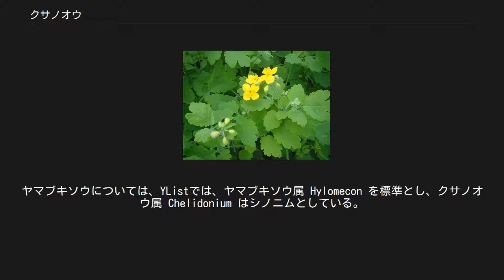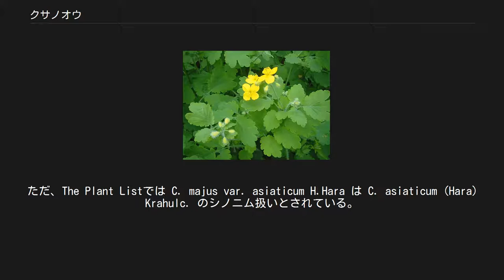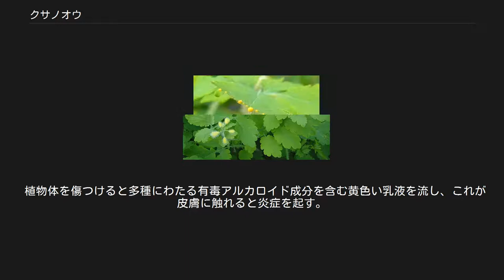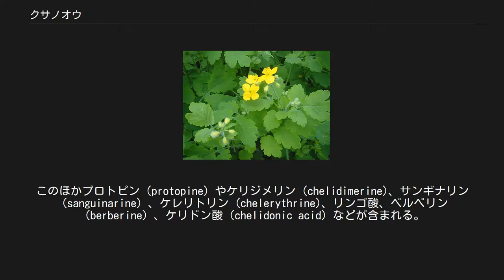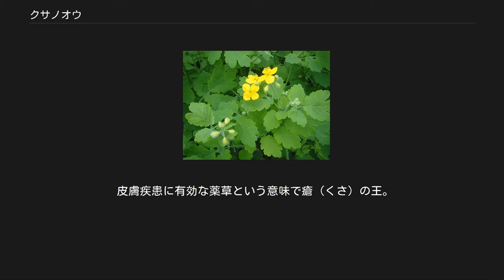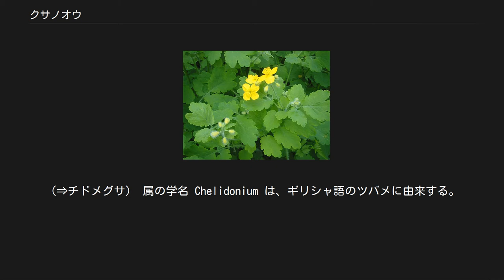クサノオウ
クサノオウは、ケシ科クサノオウ属に属する一年生（越年草）の草本植物である。
本項では属と種をあわせて解説する。
 クサノオウ属 Chelidonium は、1属1種と考えられているが、アジアには数種が存在するとする見解もある。
日本と中国に分布するヤマブキソウは本属に含められる場合があるが、牧野富太郎の所有していた標本にはヤマブキソウ属 Hylomecon の記入もされており、牧野の著した牧野植物図鑑においても、本属ではなくヤマブキソウ属に分類されている。
ヤマブキソウについては、YListでは、ヤマブキソウ属 Hylomecon を標準とし、クサノオウ属 Chelidonium はシノニムとしている。
 種としてのクサノオウ Chelidonium majus はユーラシア大陸一帯とその周辺に広く分布する植物で、ヨーロッパから北アメリカへも移植され同地にも広く分布している。
日本には北海道から九州まで分布している。
日本を含めた東アジアの温帯域に分布するものはヨーロッパ産種の1変種として扱われ var. asiaticum の変種名が付与されている。
ただ、The Plant Listでは C. majus var. asiaticum H.Hara は C. asiaticum (Hara) Krahulc. のシノニム扱いとされている。
 種としてのクサノオウについて記す。
野原や林縁に自生し、前年の秋に散布された種子はすぐに発芽して根出葉から成るロゼットを形成し越冬する。
春になると中空の茎を直立させ草丈40-80cm程度までに育つ。
葉は1-2回程度で深裂し、羽状複葉となって30cmまでに伸びるが、複雑な形とも評される。
花は直径2cm程度の鮮やかな黄色の四弁花で、稀に八重咲きの株がある。
5月から7月までの長期間にわたって咲いた後に、長さ3-4cmの莢が上を向いて実る。
莢中にある半球形の種子は黒く、種枕（エライオソーム）が付着しており、これに惹かれたアリにより散布される。
 植物体を傷つけると多種にわたる有毒アルカロイド成分を含む黄色い乳液を流し、これが皮膚に触れると炎症を起す。
皮膚の弱い人は植物体そのものも触れるとかぶれる危険がある。
 クサノオウの葉 上の葉を千切ったところ。
 莢（以上はいずれも宮城県仙台市） 本項も種としてのクサノオウについて記す。
 全草に約21種のアルカロイド成分を含み、その多くが人間にとって有毒である。
本種を特徴づける黄色い乳液などはその最たるものであるが、古くから薬用に供されており毒性が知れわたっていたからか、誤食による中毒事故は少ない。
乳液が皮膚に触れると炎症を起こす場合があり、誤食すると昏睡、呼吸麻痺、感覚末梢神経麻痺などを起こす可能性がある。
動物実験では嘔吐のデータがある。
 クサノオウにはケリドニウムアルカロイドが多く含まれる。
本種に含まれるアルカロイド成分の1つ、ケリドニン（chelidonine）にはモルヒネに似た中枢神経抑制作用がある。
もっともその効果はモルヒネよりはるかに弱い。
ちなみにケリドニンの名の由来は本種の属名である。
このほかプロトピン（protopine）やケリジメリン (chelidimerine)、サンギナリン（sanguinarine）、ケレリトリン (chelerythrine)、リンゴ酸、ベルベリン（berberine）、ケリドン酸（chelidonic acid）などが含まれる。
 古くから主に民間療法において薬草として使用されてきた歴史がある。
漢方ではつぼみの頃に刈り取った地上部を乾燥させたものを白屈菜と称し、特にいぼ取りや、水虫、いんきんたむしといった皮膚疾患、外傷の手当てに対して使用された。
また煎じて服用すると消炎性鎮痛剤として作用し胃病など内臓疾患に対して効果がある、ともされている。
しかし胃などの痛み止めとして用いる際には嘔吐や神経麻痺といった副作用も現れる。
湿疹、疥癬、たむし、いぼといった皮膚疾患の外用薬としても有効であるが、有毒植物であるため内服するにせよ外用するにせよ、素人が処方なしで用いるのは危険である。
ただ、三橋 (1998) はこのような危険性について断り書きを入れたうえで、外用する際の具体的な使用法を以下のように紹介している。
 現代においても効果的な下剤として利用可能という評価がされているが、なにぶん毒性が強いのでその使用は専門家の指導を仰ぐべきである。
 西洋ではケリドニンの中枢神経抑制作用を利用してアヘンの代替品と...